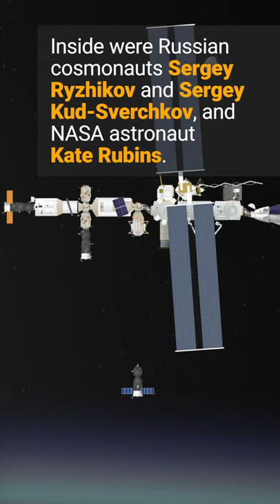Soyuz MS-17 took a quick spin around the ISS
Soyuz MS-17 took a quick spin around the International Space Station today when it relocated from the Rassvet module to the Poisk module.

This was done to free up the port for Soyuz MS-18 to dock with when it launches to the outpost April 9, 2021.

The March 19, 2021, relocation began at 16:28 UTC and lasted about 45 minutes, redocking with the ISS at 17:12 UTC.

Inside Soyuz MS-17 were Expedition 64 crew members Sergey Ryzhikov and Sergey Kud-Sverchkov of Roscosmos and Kate Rubins of NASA.

THE INTERNATIONAL SPACE STATION: The crown jewel of human spaceflight | SpaceByte

MORE CONTENT!!
Sign up for Orbital Velocity's newsletter for a monthly snapshot of the ISS and Artemis programs.